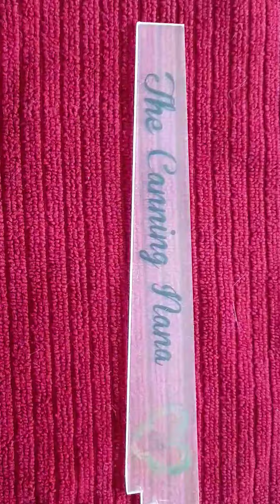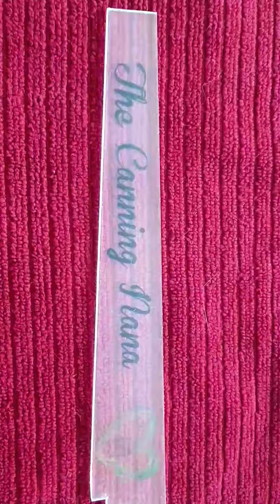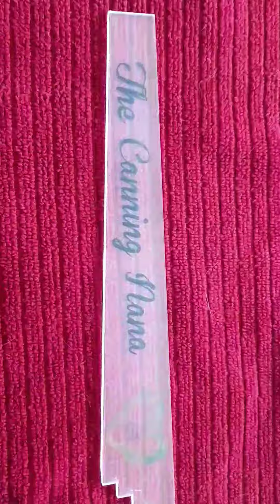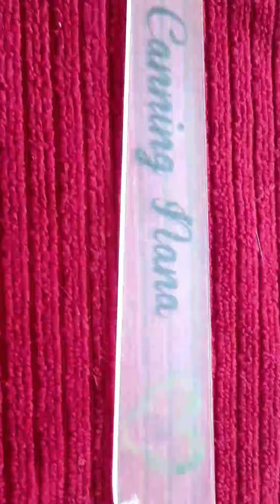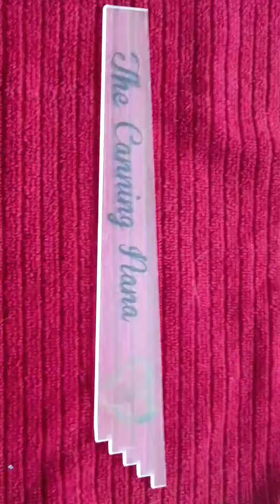Canning De-Bubblers are in Stock! Canning supplies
My Etsy store link to purchase De-Bubblers

25% of ALL  Sales will be donated to Heather at The Kneady Homesteader through end of May 2021 ( may be extended! ) Please help support Heather and her Family.

Currently there are 20 people with them in their cart on Etsy I just ordered 40 more They will be here on Thursday Please don't delay an ordering so that I can accurately ship everyone's order that wants one and order more when I need to!

Thank you so much for supporting me with these debubblers which also supports Heather the Kneady Homesteader and her family.